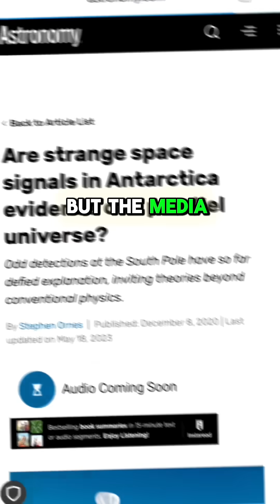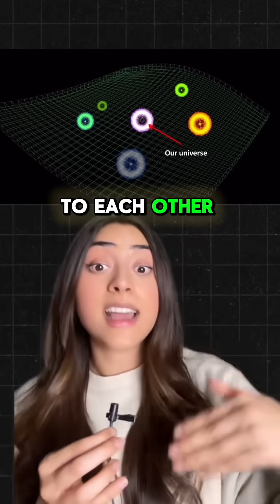NASA Found a Parallel Universe in Antarctica??